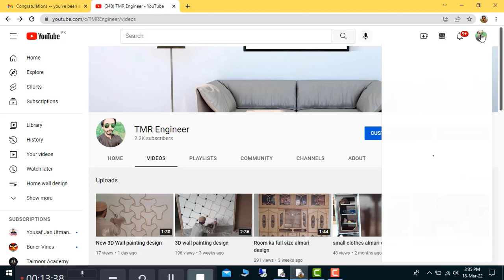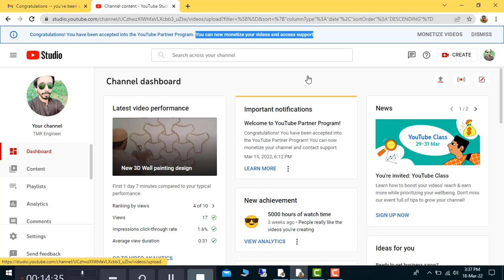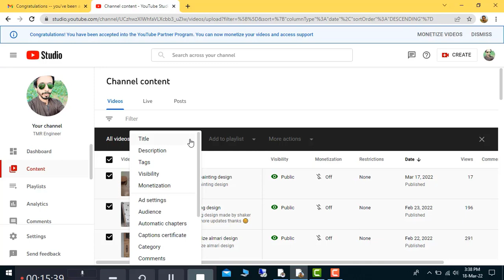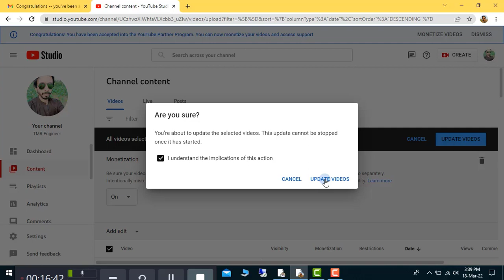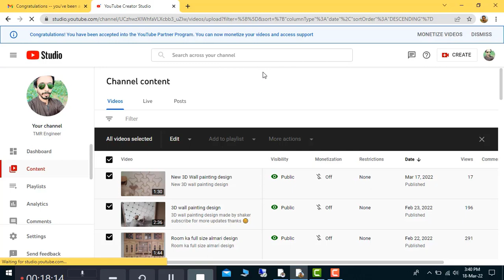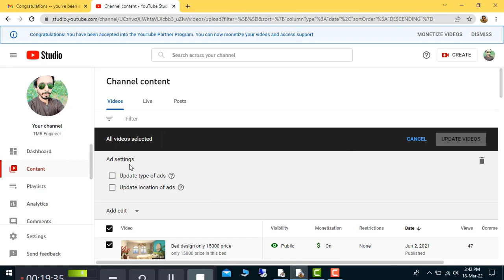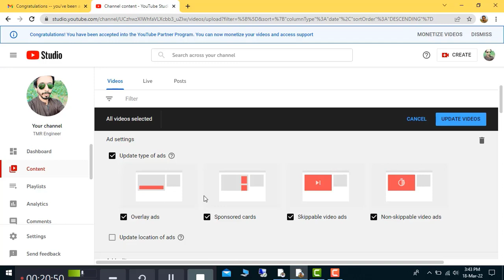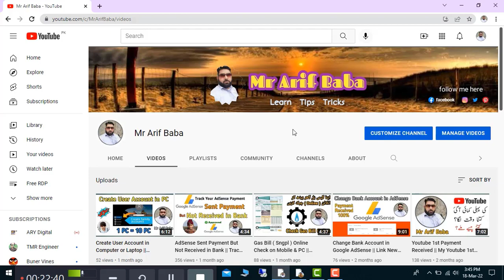Ads Setting After Monetization Youtube Channel || Start Earning || Mr Arif Baba